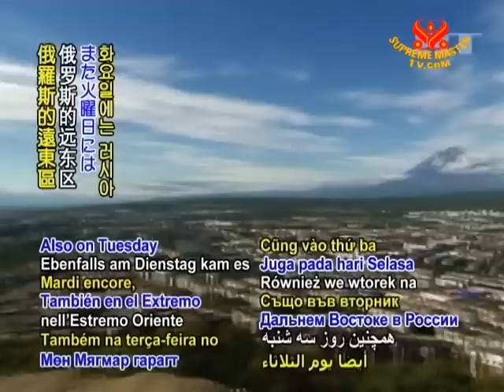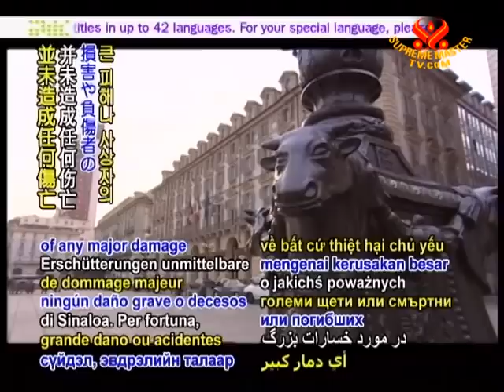Earthquakes hit Italy, Turkey, Philippines, Russia and Mexico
Earthquakes hit Italy, Turkey, Philippines, Russia and Mexico. In northern Italy on Monday, July 25, a 4.8-magnitude quake striking 21 kilometers northwest of Turin was also felt in neighboring Monaco and Switzerland and as far away as the French Alps. That evening in western Turkey, a 4.9-magnitude temblor shook the earth 97 kilometers southwest of Istanbul, and early the next day, the Philippines' Luzon Island was rocked by a magnitude-5.9 quake in Zambales province, 24 kilometers northwest of Olongapo. Following several aftershocks that struck soon after, the nation was then shaken by a new 5.1-magnitude tremor on the eastern island of Mindanao Tuesday afternoon, 104 kilometers southeast of Hinatuan in Surigao del Sur province. Also on Tuesday in Russia's Far East, quakes measuring 5.4 and 5.8 on the Richter scale struck off the coast of Kamchatka Peninsula, while a 5.9-magnitude quake hit the same day off the northern coast of Mexico near Los Mochis in Sinaloa state. There were fortunately no immediate reports of any major damage or casualties following any of the tremors.

We thank Heaven for the wellbeing of those in the quake-shaken regions as we pray that such disturbing events may soon be a thing of the past as humanity's gentler ways help restore our planetary balance.